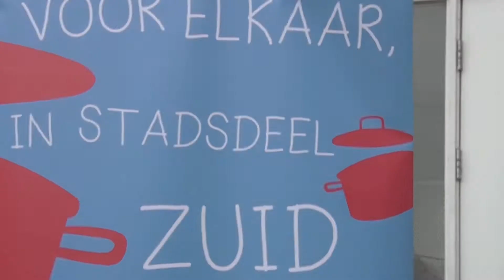Old School Kerstlunch